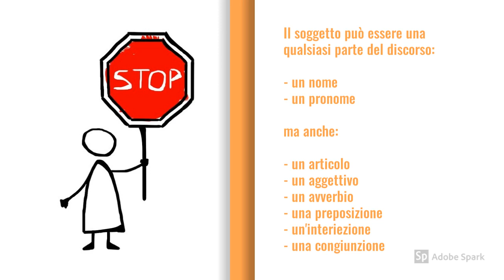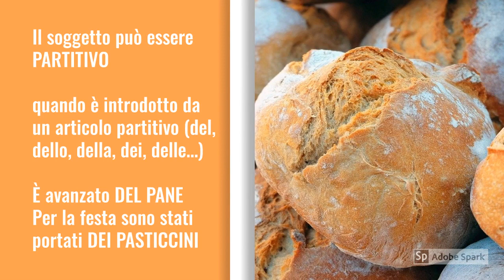IL SOGGETTO IN DUE MINUTI! Classe II media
Breve videolezione per studiare, ripassare, introdurre il soggetto in analisi logica. Attenzione! Sono presenti due piccoli errori. Chi li trova?
Mi trovate anche qui (Instagram)